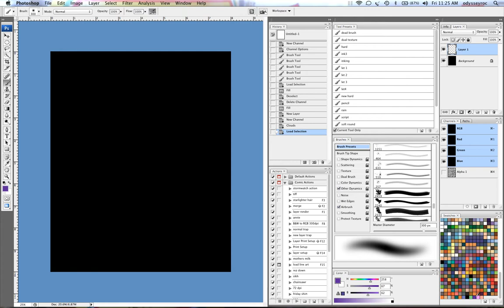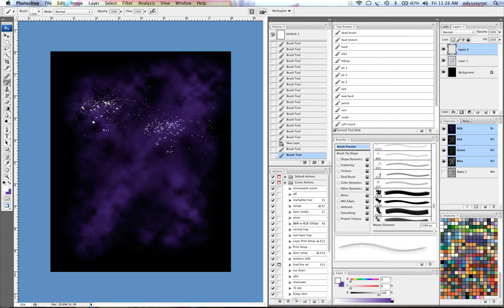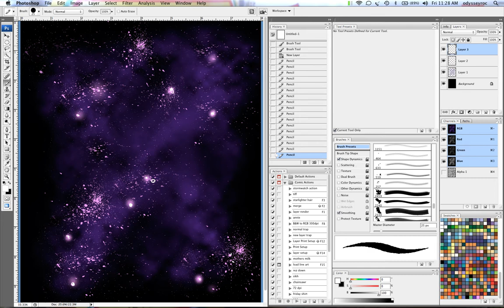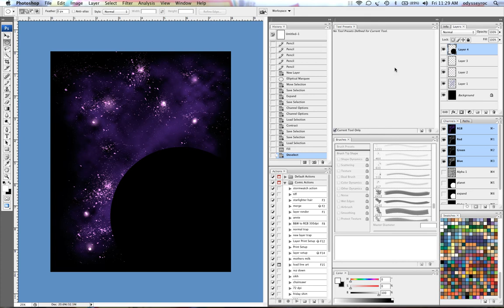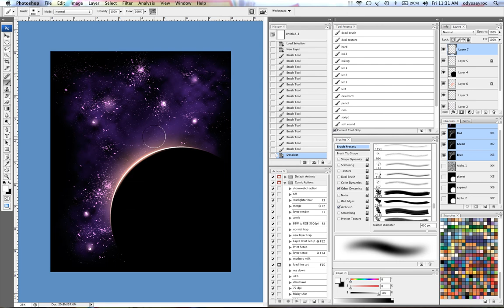Coloring Tutorial - using channels for selections.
This is a quick video I threw together, to show how I use channels for selections. This is the type of space scene I'd use for a t-shirt design, that's why there are so many layers. This is the first video I've made in a long time, so please excuse me if it's not as easy to follow as some of my others.